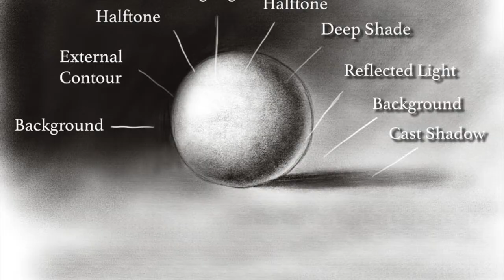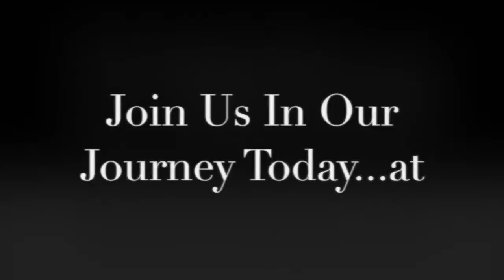Homeschool Art Curriculum for High School Students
Homeschool Art for High School Students

One of the most frustrating parts of homeschooling is getting quality art curriculum for junior high and high school students. There are courses made for adults, which often contains content that parents don’t want their children exposed to, or younger students and is too easy for the upper grades. Then if you finally find something good its not actually curriculum that covers everything a student actually needs to give them their Fine Arts Credit that you need to!

Our Courses are specifically designed with Homeschool Students in mind, as all courses are formatted for independent learning. Every thirty minutes of on screen video instruction is paired with two hours of off screen student activity, with times depending on the students ability, speed and level of art instruction involved.

Our curriculum is unique in that it is designed to teach 9 years to adults. There is no nudity, (and no outbound links) so parents can feel free to let their children learn the classical atelier method without the worry of them seeing anything their parents feel that they are not ready for 😉

By The McEvoy Atelier of Drawing & Painting
In addition to our passion for creating art, our team at the McEvoy Atelier is seasoned in experience with the homeschool world, as several of our staff are themselves parents of homeschool students, while Kevin himself was homeschooled as a young child for a period when his parents lived in Europe, and his children are currently being homeschooled. Accordingly, we have designed a course that springs from an in depth understanding of the needs of homeschool students and parents.